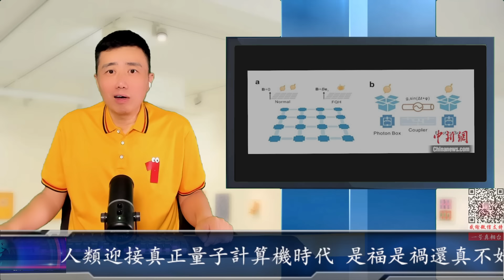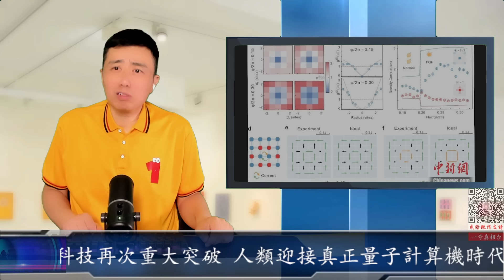最新：中國科技再次重大突破 人類迎接真正量子計算機時代 是福是禍還真不好說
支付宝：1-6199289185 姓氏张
比特币支持：1DENLHDnquKvxippEPg4tveQ3QtMdaGxbH
Pi币邀请码：YHZXT